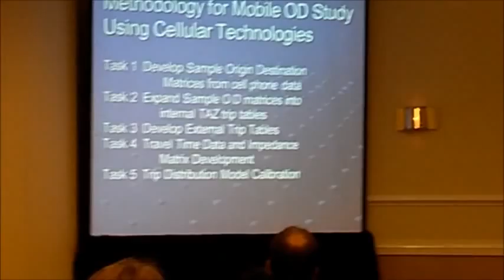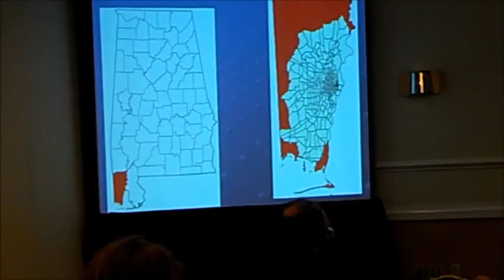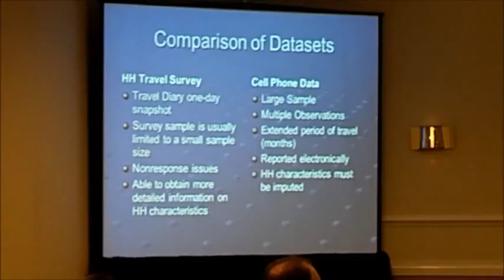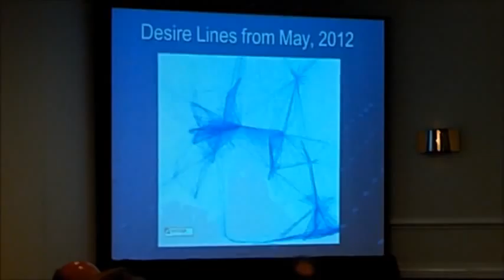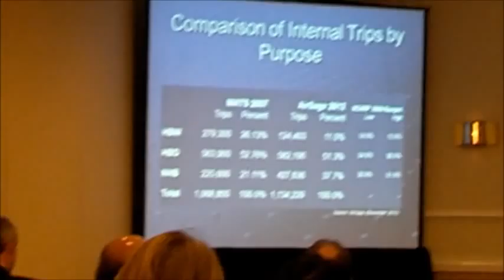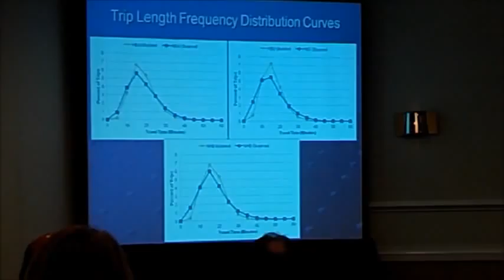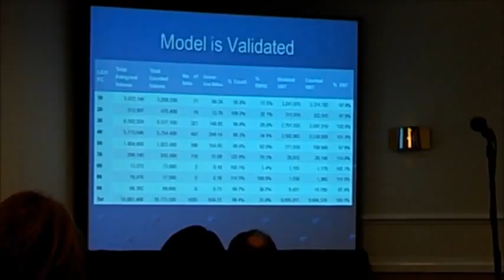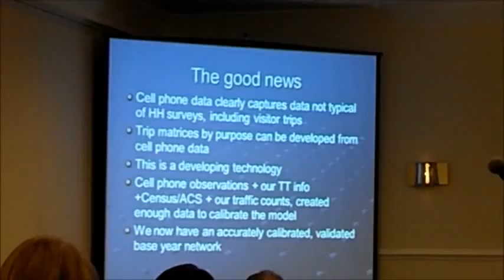Kevin Harrison - TRB 2013 - Travel Demand Model Calibration with AirSage Data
Kevin Harrison of SARPC - Mobile Alabama MPO  - Presenting the Calibration of his Travel Demand Model at the 2013 TRB Conference in Washington DC.  Using AirSage data to calibrate the model.